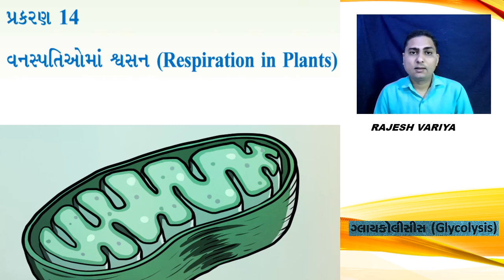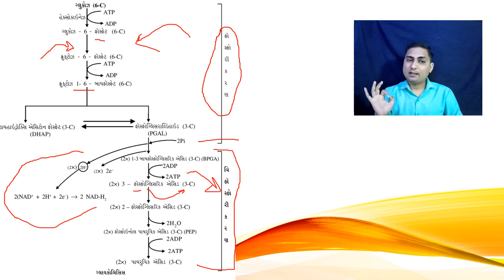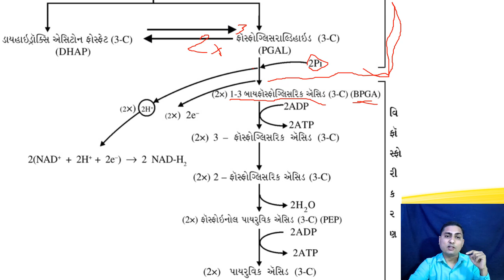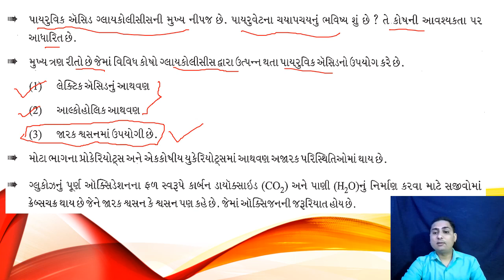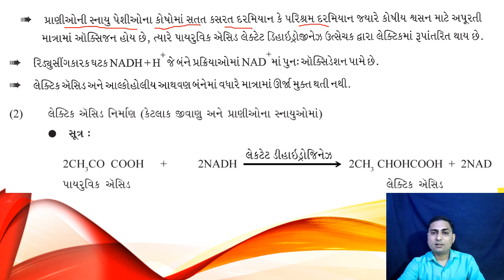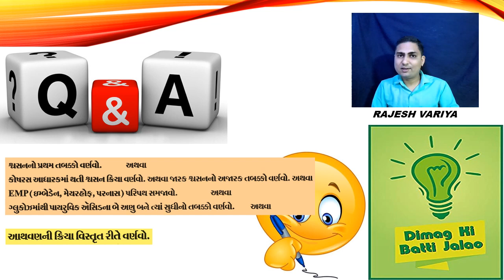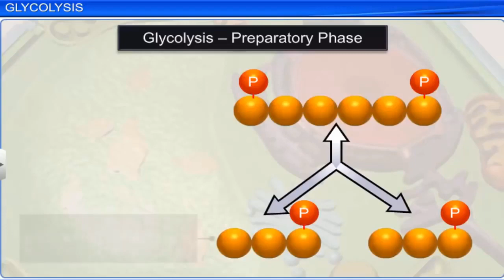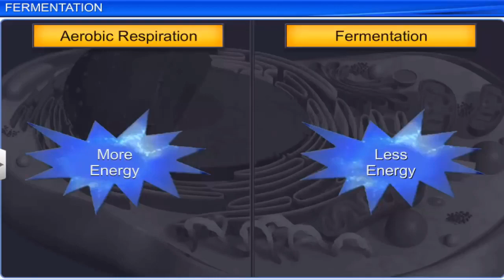STD11 BIOLOGY(GM) II DAY 2 II GLYCOLYSIS & FERMENTATION II VASISHTHA E-LEARNING SEREIS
STD11 BIOLOGY     RESPIRATION IN PLANTS